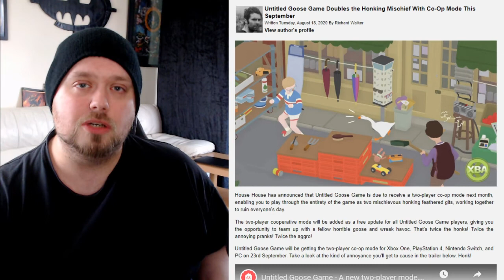Untitled Goose Game Getting CO-OP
House House has announced that Untitled Goose Game is due to receive a two-player co-op mode next month, two-player co-op mode for Xbox One, PlayStation 4, Nintendo Switch, and PC on 23rd September.